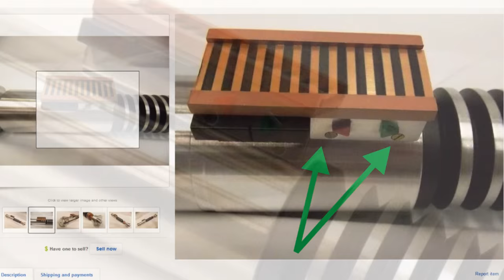Return Of The CNC Dude: ROTJ Lightsaber Circuit Box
CNC Dude returns with an actual CNC project. This timer we take a look at Luke Skywalker's ROTJ Lightsaber Circuit Box. Being probably the most convoluted part on the entire unit, there are some challenges which we take a look at. The Force is with us and they can all be overcome. Enjoy!